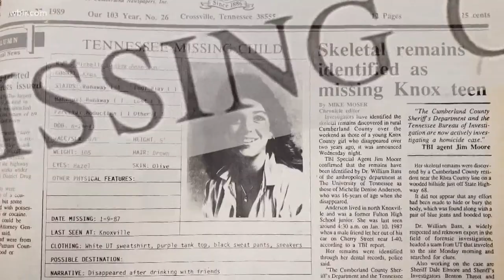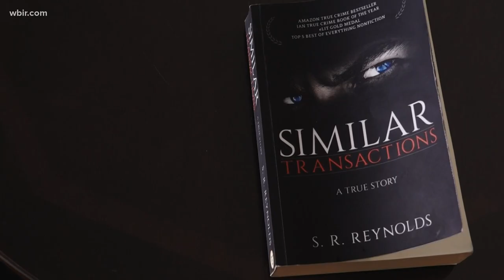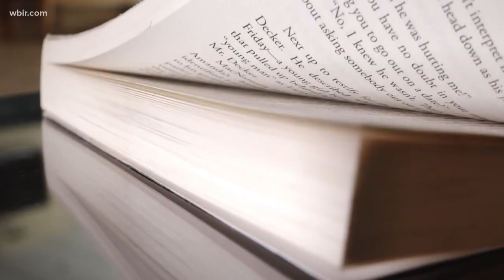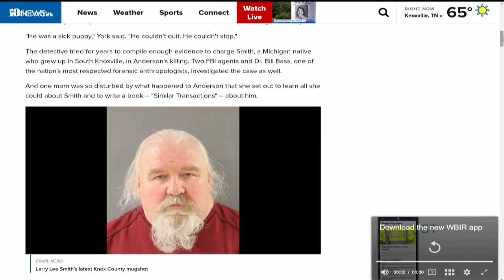Appalachian Unsolved: The predator and the high school student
Larry Lee Smith has served time in three states for attacks on young women. Authorities think he also killed Michelle Denise Anderson in 1987, but he's never been charged.